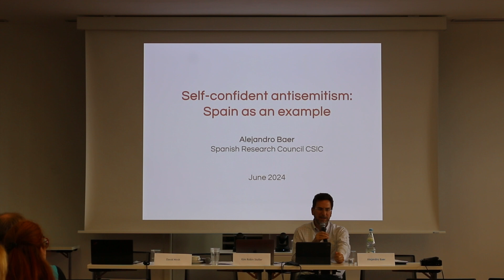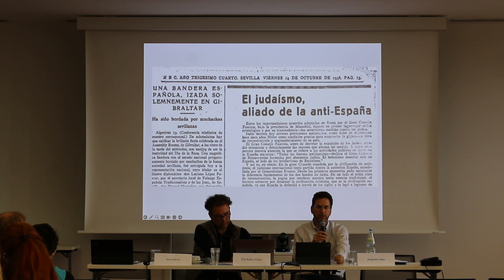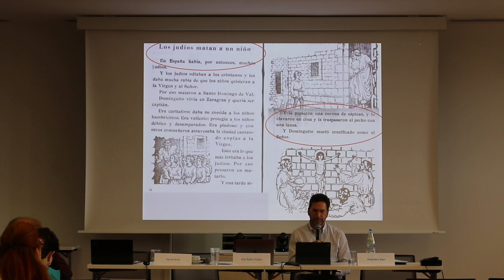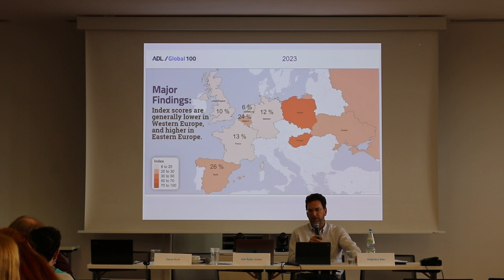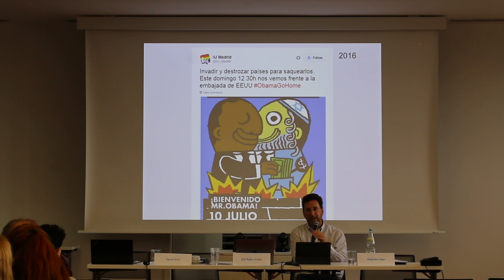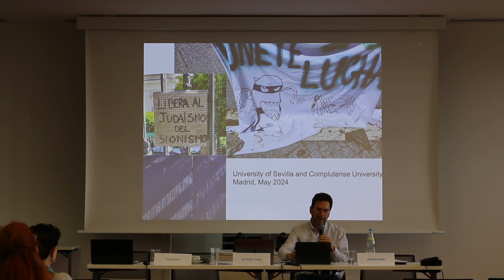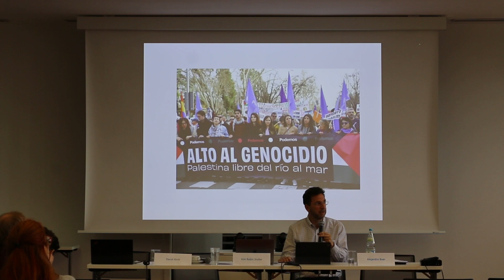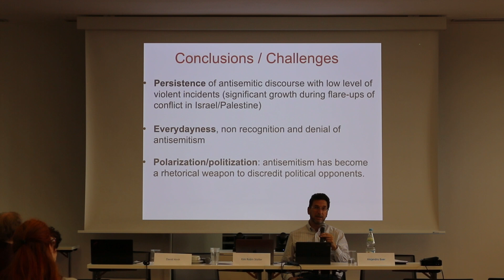Alejandro Baer: Self-confident Antisemitism: Spain as an example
(Part 8) Alejandro Baer (CSIC): Self-confident Antisemitism: Spain as an example - International Conference "Antisemitism after 7 October" on 5 July in Berlin.